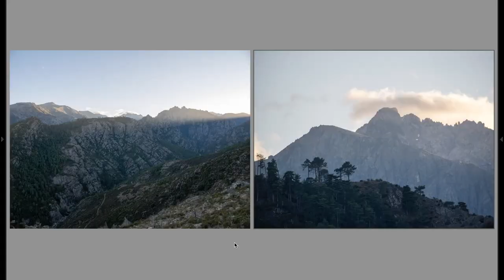Mon objectif préféré en photographie de paysage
Dans cette vidéo on parle matos et je t'emmène faire un tour en montagne pour tester mes différents objectifs et voir lequel se prête le plus à la photographie de paysage

▬▬▬▬▬▬▬▬▬▬▬▬▬▬  Liens   ▬▬▬▬▬▬▬▬▬▬▬▬▬▬

► Mon insta, si tu veux passer me faire un petit coucou

0:00 : Introduction
0:28 : Test sur le terrain
1:21 : Mon objectif préféré
3:52 : Comparaison des photos sur Lightroom
6:17 : La photo qui claque
8:06 : Petit bonus

Maxime Orsini